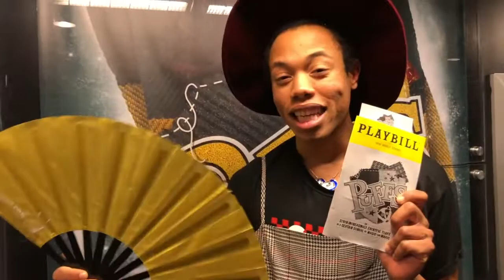Sesame Street LIVE! Tour Vlog - New York City (Part 2)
In this adventure, join us as we dive into Troll Village at the Trolls Experience and help Queen Poppy throw the best party ever.  Then we hop over to Flaming Saddles NYC for a hoedown throwdown good time.  Followed by a stop by "Live with Kelly & Ryan" where I search for  a chance at a fabulous prize! SPOILER ALERT: I WIN! All of this plus some Broadway experiences and sightseeing!

**SOUNDTRACK**
Chloé x Halle - Shine Bright
David Guetta feat. Jessie J - Laserlight